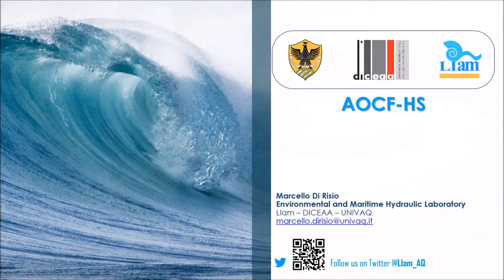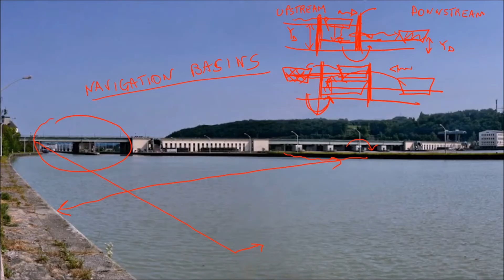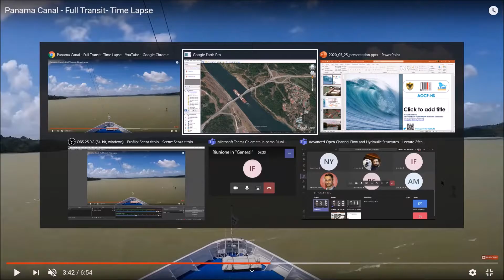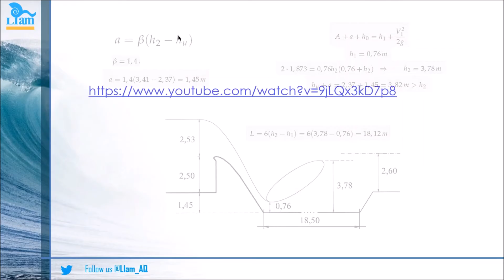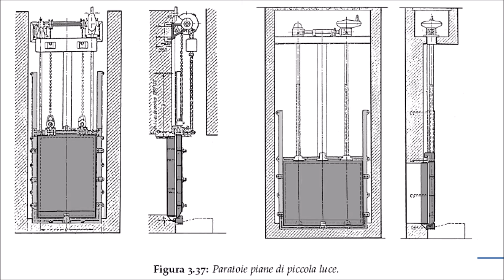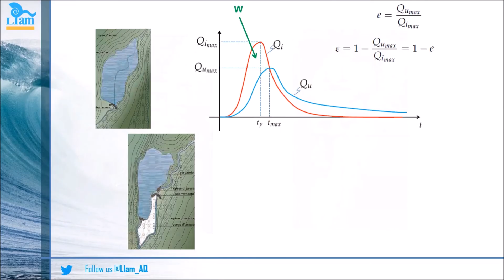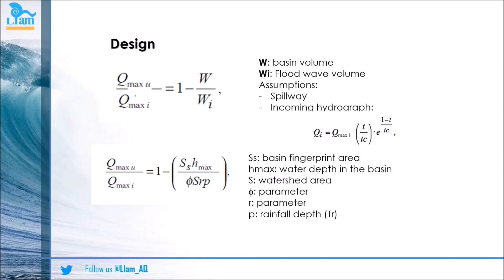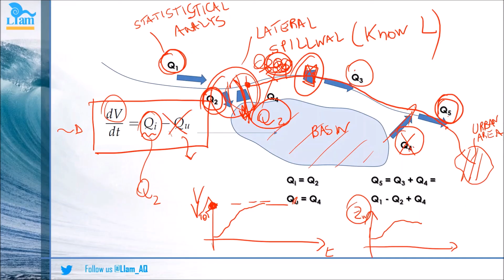Lecture of the 25/05/2020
Course on "Advanced Open Channel Flow and Hydraulic Structures"
Prof. Marcello Di Risio
Laurea Magistrale in Ingegneria Civile (Università degli Studi dell'Aquila)